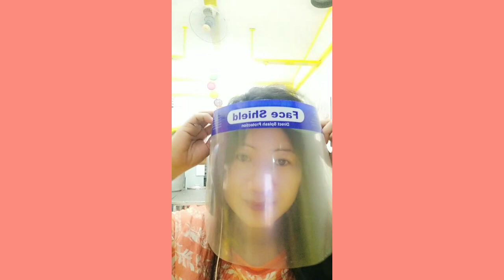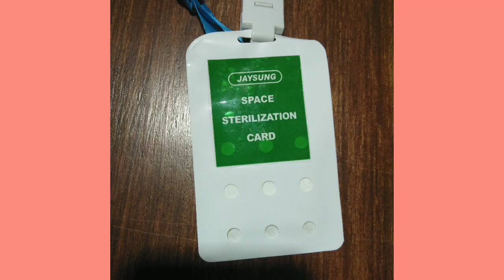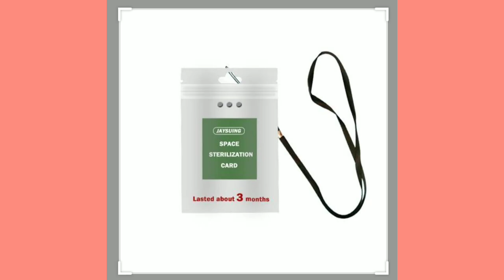Air sterilization Card 2020/ Virus shut out./Protect yourself|covid-19|ja teebee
CHLORINE DIOXIDE AIR DISINFECTION CARD INTRODUCTION,/Air Sterilization Card Disinfection Sterilization Lanyard Protection Card/Air Purification Sterilization Card Disinfection Portable Neck Hanging Lanyard Protection Card/Covid-19/Air sterilization Card 2020/ Virus shut out./Protect yourself|covid-19|ja teebee
Space sterilization card
- suitable for a variety of scenes spaces, can be worn at work-bus, school.
- EASY TO USE AND STAYING POWER UP TO 3 MONTHS.
- Strong physical sterilization, strong decomposition at all times.
- Natural materials, safe and reliable use.
- Small size, easy to store
Air sterilization Card Virus shut out. Protect yourself|COVID-19/ja teebee
air sterilization card disinfection,
air sterilization card review,
air sterilization card disinfection sterilization lanyard protection card,
air sterilization card india,
air sterilization card neck type,
air sterilization card lanyard disinfection sterilization portable protection card,
air sterilization card effective,
portable air sterilization card,
air freshener sterilization card,
lanyard air sterilization card